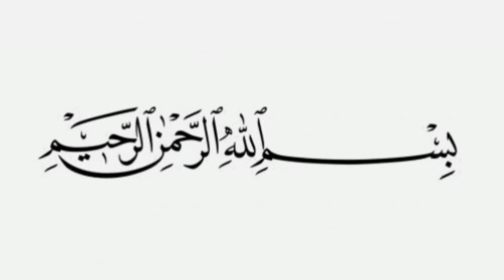Latest And Stylish Winter Sleeves Designs 2024 / khadder sleeves designing ideas / Bazo ke Design